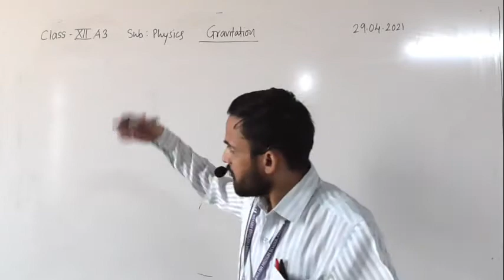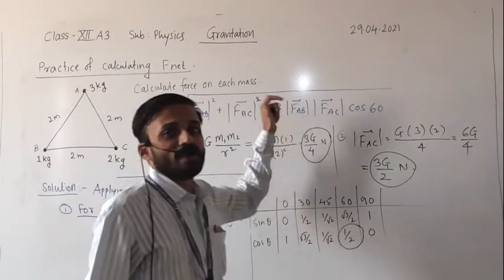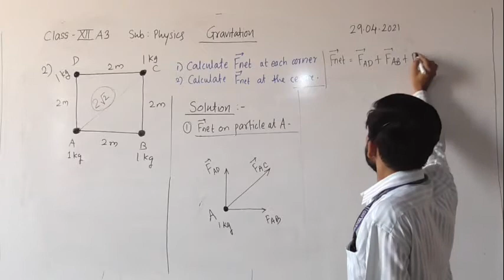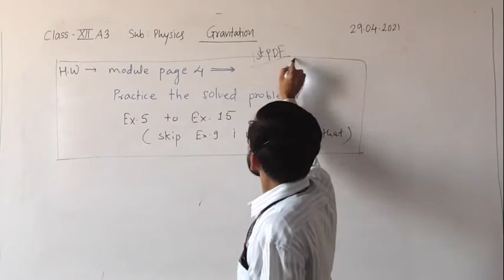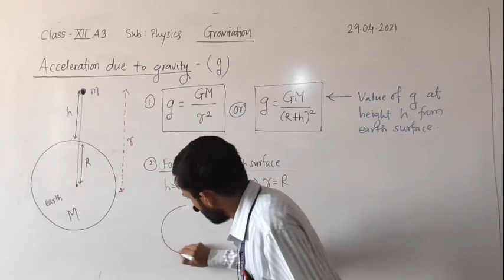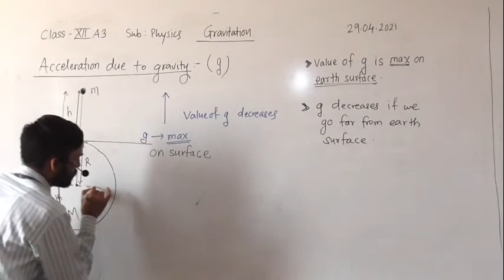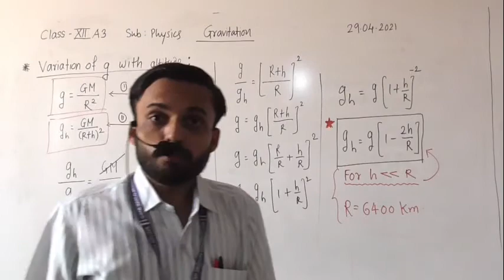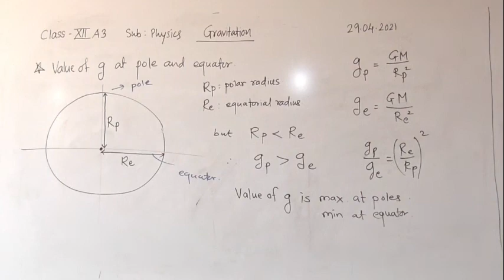XII A3 Gravitation Lect. - 2 by Marathe Sir